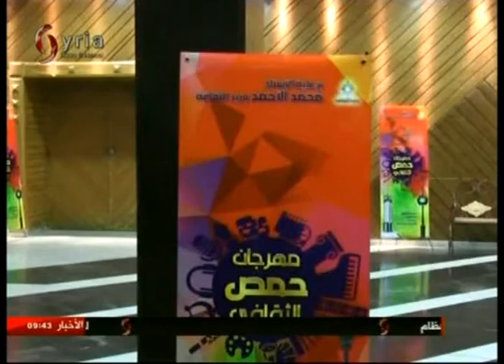حمص | افتتاح مهرجان حمص الثقافي